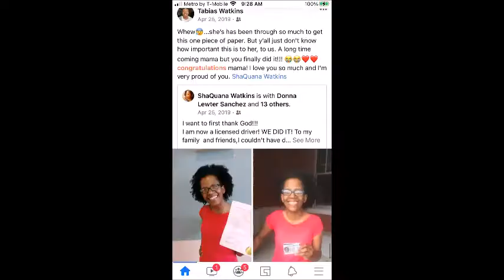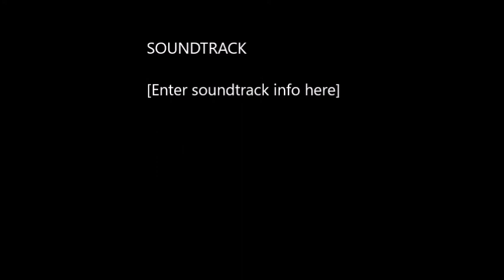Storytime: Learning/ 2yrs of driving with hand controls +A little encouragement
Hello!
My name is ShaQuana. This channel's content will consist of how I live my life including cleaning, cooking, parenting, driving, and styling my natural hair all while living with a mild case of Cerebral Palsy. I strive to live my life to the fullest, regardless of life's inconsistent highs and lows. My life's motto is that "can't" is just a four letter word. I hope this look into my life will inspire others and remind them that they can do anything they put their mind to.
Hello !
I hope everyone is healthy and safe.
In this video, I'm sharing my experience learning how to drive, along with a little encouragement. Especially for those of us with Cerebral Palsy. (C P) Any other disability for that matter.
  Today marks a year since I purchased my car!!! Rosie 💗(I said the 28th in the video.) I’m so thankful
Oh and before you guys let me know that I misspelled the word month I know 🤦🏾‍♀️
It took me a long time to edit this video, so I didn’t feel like going back to change it.
Sorry I wasn't able to find the info for the place I got training from.
There's no Dis in my Ability!!!💪
If you drive with hand controls,put a ❤️ in the comments 😀
Let me know how you like it as well. Thanks